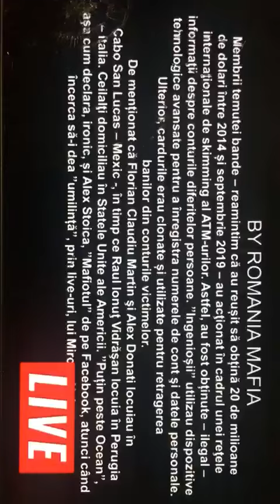Mafia Alex stoica la pușcărie